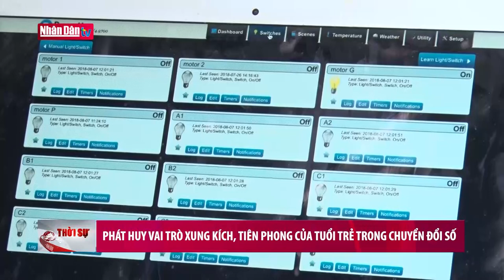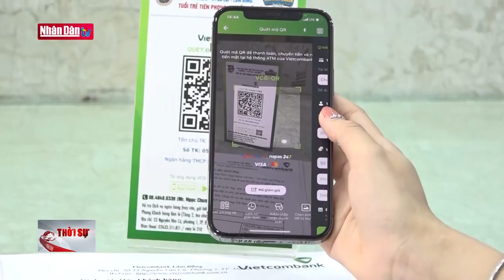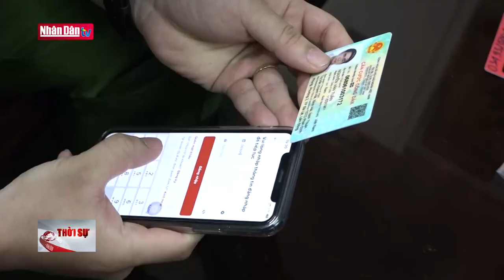Phát huy vai trò xung kích, tiên phong của tuổi trẻ trong chuyển đổi số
Phát huy vai trò xung kích, tiên phong của tuổi trẻ trong chuyển đổi số | Truyền Hình Nhân Dân
1. Dự Báo Thời Tiết Hôm Nay